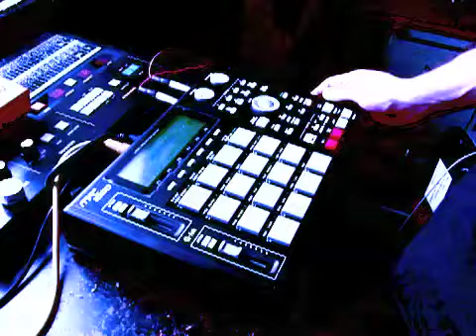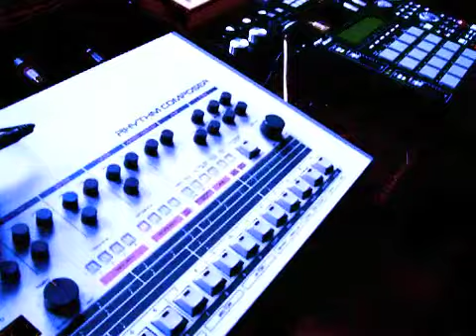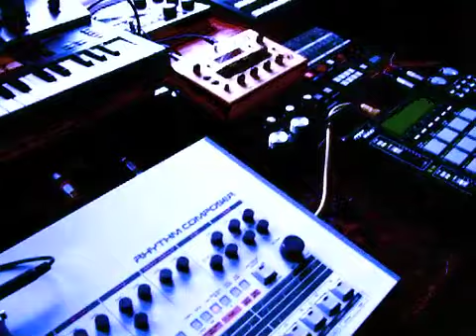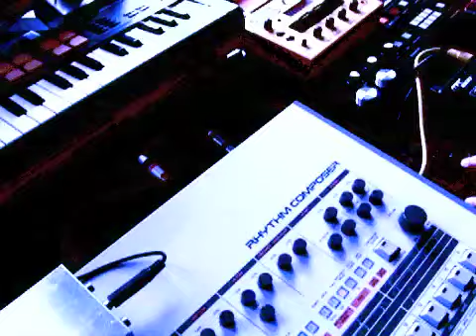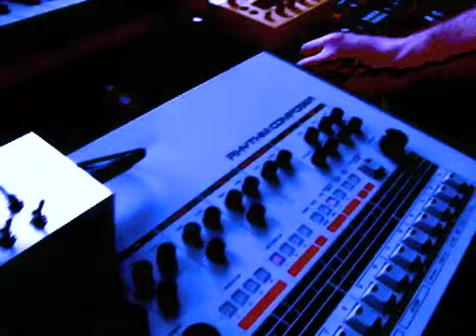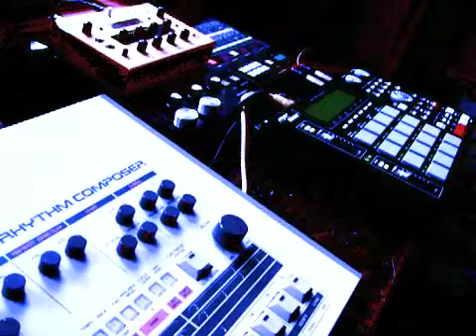"Crushed" - Dj Lawrence Lopez - (Dmitri SFC rendition)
My remix of "Crushed"  by Dj Lawrence Lopez
This is a video of the recording process / live arrangement. To hear the mixed & mastered version: